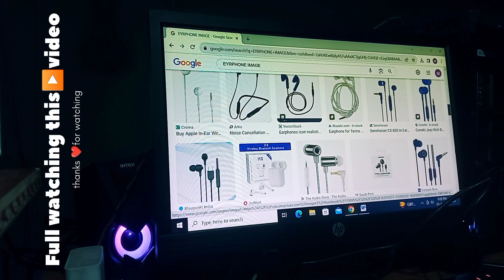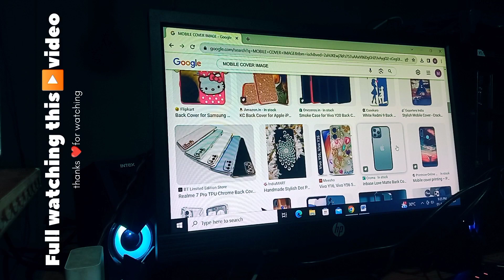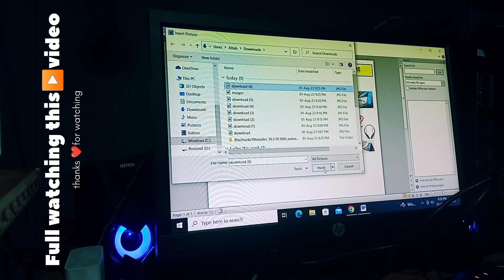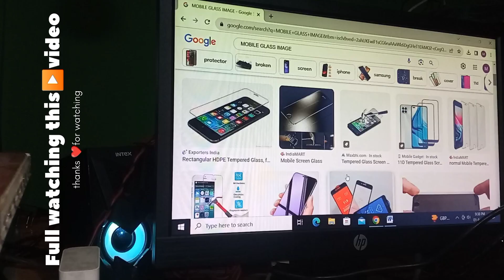Mobile shop poster desing 😱 tutorial! make the banner for shop !! create poster, banner//graphic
your search🔍
. boster desing for shop
. banner desing
. banner desing kaise karen
. graphicdesing
. make a shop desing😱
. tutorial design
. banner, poster kaise banaye
. hindi